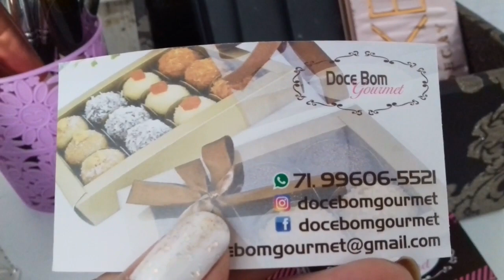não estou mais no salão Tour pelo meu antigo salão de beleza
olá amores eu nao estou mais nesse local beijos.
▬▬▬▬▬▬▬▬▬▬▬ஜ۩۞۩ஜ▬▬▬▬▬▬▬▬▬▬▬▬▬
Quer me enviar algo, algum produto pra eu testa da uma passada no blog da Lily e sabia como fazer.